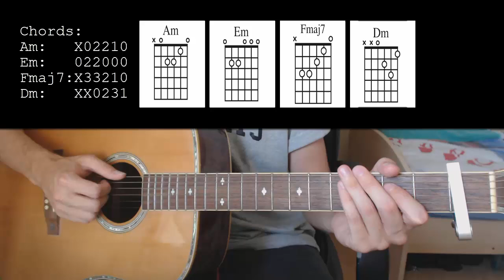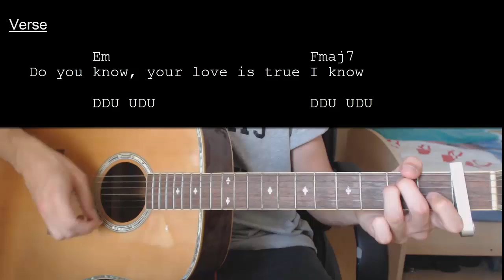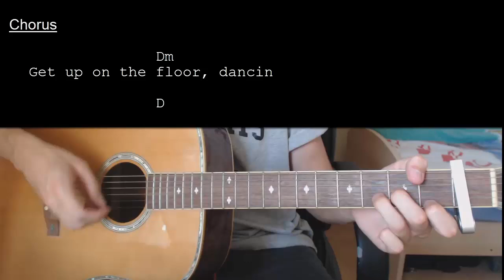Aaron Smith - Dancin EASY Guitar Tutorial With Chords / Lyrics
Chords: 0:11    Strumming Pattern: 0:33    Song Being Played: 0:48

Aaron Smith - Dancin  Capo 1

Chords:
Am: X02210
Em: 022000
Fmaj7: X33210 Or F: 133211
Dm: XX231

Strumming Pattern: DDU UDU

[Chorus]
Am               Em
Get up on the floor
                 F
Dancin' all night long
                  Dm
                           Am
Dancin' till the break of dawn
                Em
                          F
               Dm
Dancin

[Verse 1]
Am
All the time
Em
My baby you on my mind
F
And I don't know why
Dm
Yeah but the feeling is fine
Am
Can't you see
Em
Honey you are for me
F                 Dm
Though it weren't meant to be
Am       Em
Dancin' in the moonlight
F       Dm
Gazing at the stars so bright
Am          Em
Holding you until the sunrise
F        Dm

[Chorus]
Am               Em
                  F
                  Dm
                           Am
                Em
                          F
               Dm
Dancin

[Verse 2]
Am        Em
Everytime when I look in your eyes
F                     Dm
That smile was crying happy that you were mine
Am      Em                     F

[Outro]
Am               Em
Dancin is what to do
                         F
Dancin's when I think of you
                        Dm
Dancin's what clears my soul
                       Am